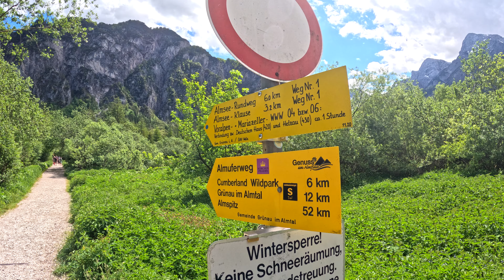Almsee - Hike Through Heaven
Come along on a beautiful hike through Almsee, one of Austria’s most stunning alpine lakes. This place feels like something straight out of a dream—calm, crystal-clear waters surrounded by towering mountain peaks and green forests.

In this video, I’ll show you the peaceful trails around Almsee, with the lake reflecting the mountains like a mirror. If you love nature, hiking, or just need a moment of calm, this video is for you. Whether you're planning your next adventure or just want to escape for a few minutes, this hike through Almsee feels like walking through heaven.